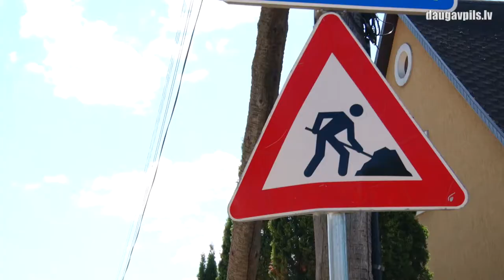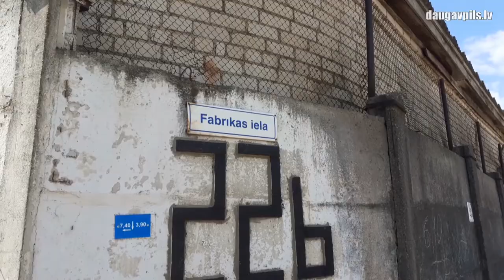Tuvākajā laikā uzsāks jaunu ceļu posmu asfaltēšanu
Ceļu remonta un grants ceļu asfaltēšanas sezona rit pilnā sparā. Kamēr vieni posmi ir jau gandrīz gatavi nodošanai ekspluatācijā, citi vēl gaida savu atjaunošanu, tostarp par valsts piešķirtajiem līdzekļiem Covid-19 seku pārvarēšanai. Drīzumā ceļu būves speciālistiem jāuzsāk darbi Jaunbūvē un Gajokā.